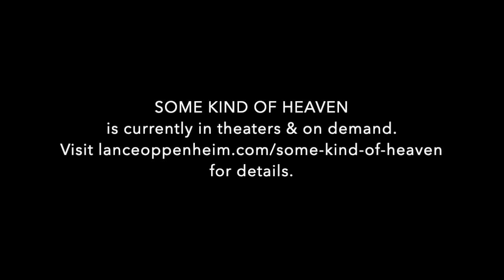Filmwax TV with Lance Oppenheim (SOME KIND OF HEAVEN)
With "Some Kind of Heaven", my guest, first-time feature director Lance Oppenheim, cracks the manicured facade of The Villages, America’s largest retirement community — a massive, self-contained utopia located in Central Florida. Behind the gates of this palm tree-lined fantasyland, "Some Kind of Heaven" invests in the dreams and desires of a small group of Villages residents – and one interloper – who are unable to find happiness within the community’s pre-packaged paradise. With strikingly composed cinematography, this candy-colored documentary offers a tender and surreal look at the never-ending quest for finding meaning and love in life’s final act. The film is currently available in theaters and on demand. for details.